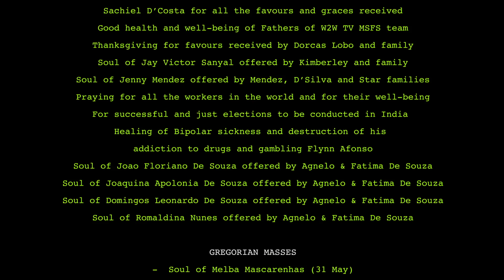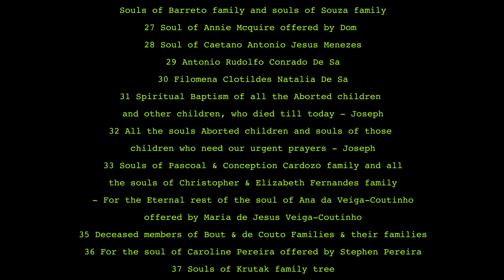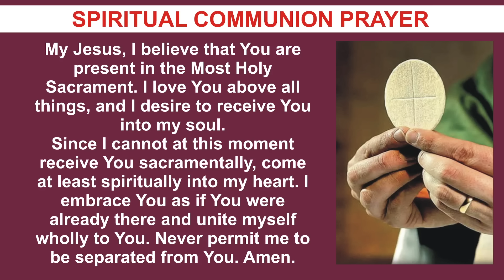WEDNESDAY HOLY MASS | ST JOSEPH THE WORKER | 1 MAY 2024 | 5TH WEEK OF EASTER II